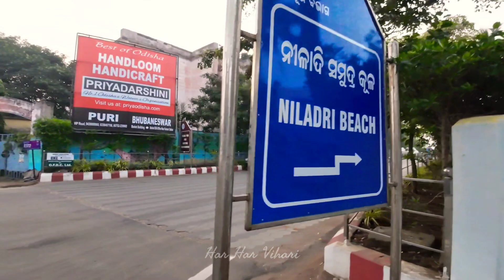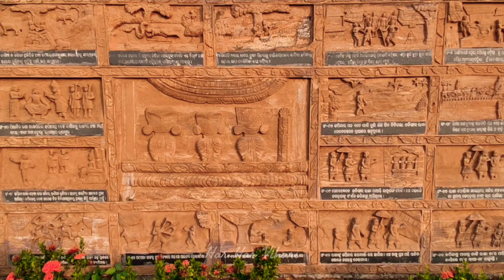Jagannath Swami Temple Puri Odisha in Telugu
I Traveled to vizag to Bhubaneswar, Bhubaneswar to puri and Puri to Konark
 This video about puri tour,
Vizag to puri train cost around 800 for 3A and 300 for SL .
Puri railway station to near jagannath temple Auto cost 100rs.
Enter to temple is Free of cost.

About Puri and Jagannath Temple History
Watch these Videos from YouTube Channel

Nanduri Srinivas - Spiritual Talks